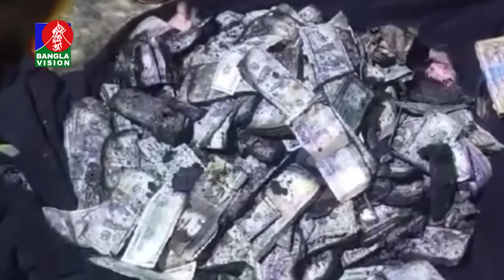আ. লীগ নেতা আমুর বাড়িতে টাকার খনি, উদ্ধার করলো সেনাবাহিনী | Dollar | Army | Amir Hossain Amu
BanglaVision HQ:
Dhaka-1205, Bangladesh.